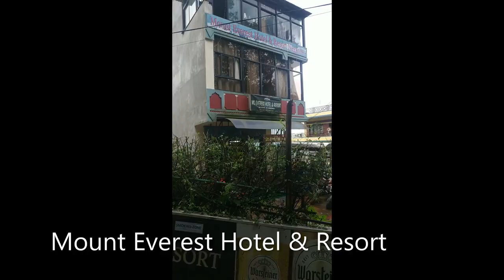Nagarkot || Muhan Pokhari || Visit Both Place -Suzit Vlogs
In this vlog, we have visited the both Nagarkot and Muhan Pokhari. Since the Muhan Pokhari lies on the way to Nagarkot. You can visit Muhan  Pokhari while returning from Nagarkot so that you can fully enjoy the water fall.
Nagarkot is about 32 kilometres east of Kathmandu at an elevation of 2185m, Nagarkot is a place that provides you with the panoramic views of the mountains and perfect scenic beauty around them. With its immense purity and outstanding ambience, it spreads fresh vibes making you feel more energetic and zestful. So if you have less time to go very far from Kathmandu, then Nagarkot would be the best option.

Bhuban Yadav
Netra Prasad Budhathoki
Pratik Rana Magar
Rakesh Nayak
Sangam Bhujel
Sarbaraj Shrestha

Editor: Bhuban Yadav